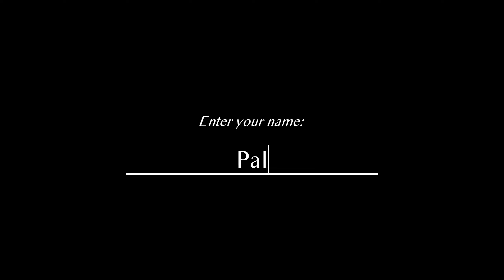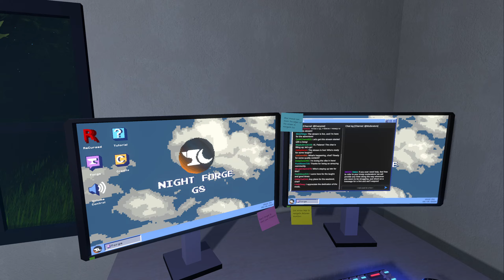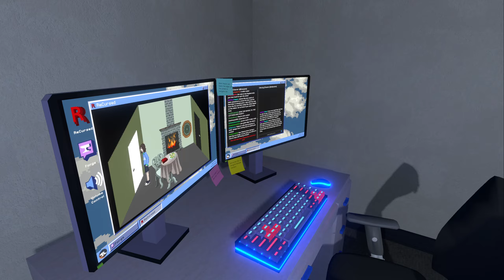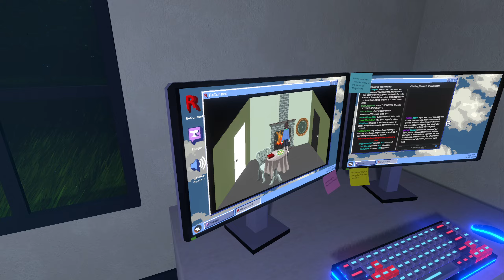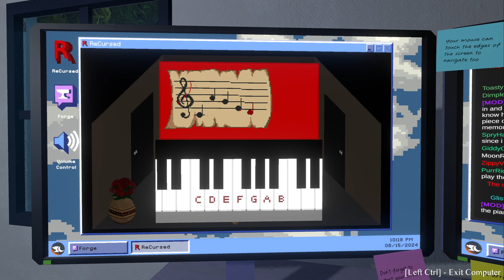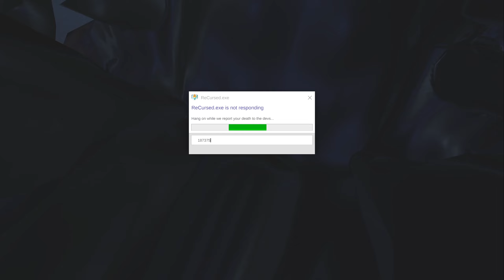ReCursed | Indie Horror Game | Full Gameplay Walkthrough | No Commentary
Another day on the job as a live-streamer, you've recently downloaded ReCursed, a seemingly harmless escape room puzzle game. With the help of your moderators, you begin to entertain your fans while playing. But as you delve deeper into the game's dark, twisted levels of inception, you realize everything looks eerily familiar. Something is not right.